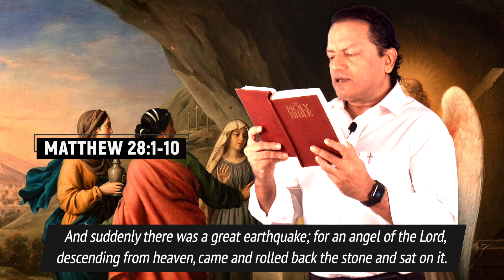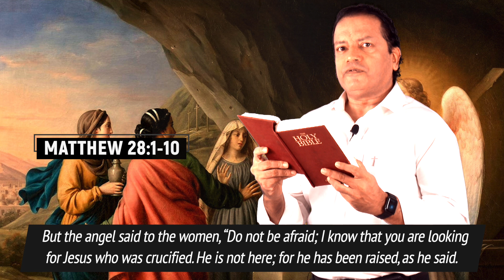Daily Reflection with Aneel Aranha | Matthew 28:1-10 | April 11, 2020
Today's devotional — Don’t Be Afraid — is based on Matthew 28:1-10, the gospel reading for the day. The reflection is by Aneel Aranha, founder of Holy Spirit Interactive (HSI).